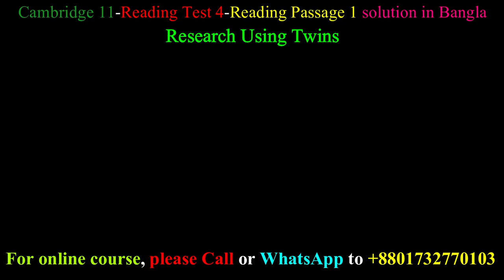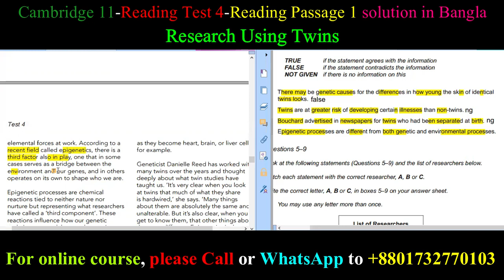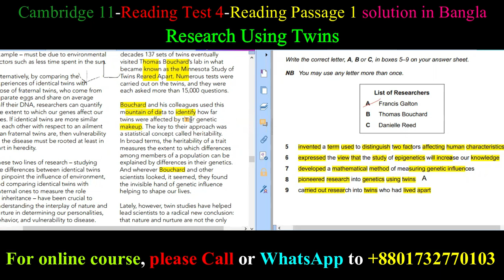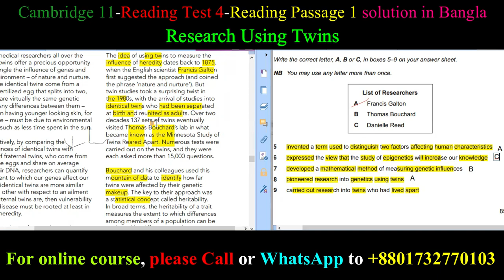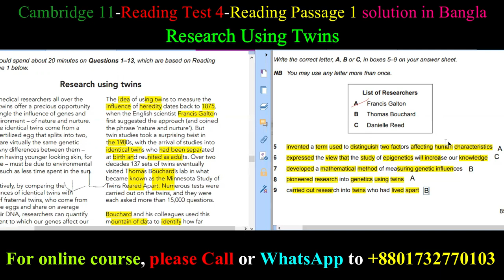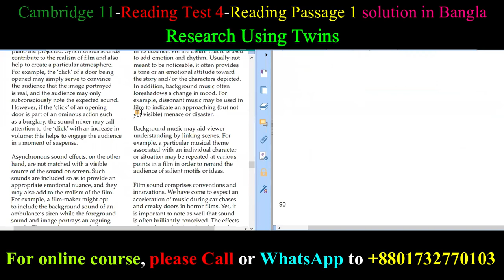Cambridge11_Reading Test 4-Passage1 বাংলা SOLUTION